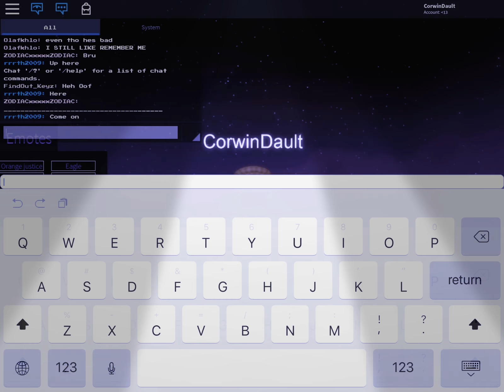Me doing the floss dance (ROBLOX ver)